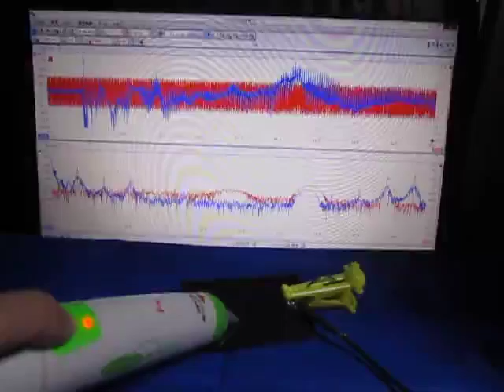超音波テスターを利用した実験動画